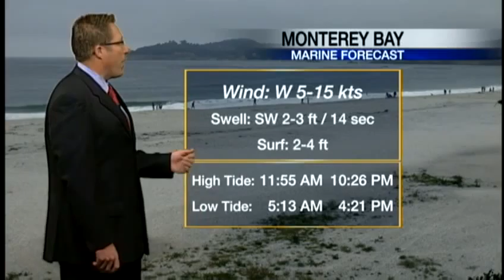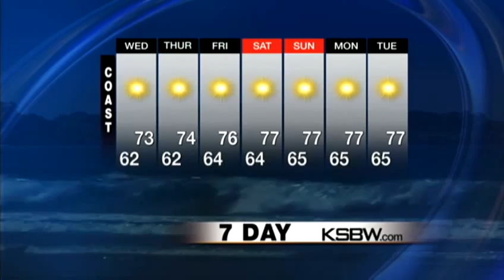Check out your Wednesday morning KSBW Weather Forecast 07 18 12